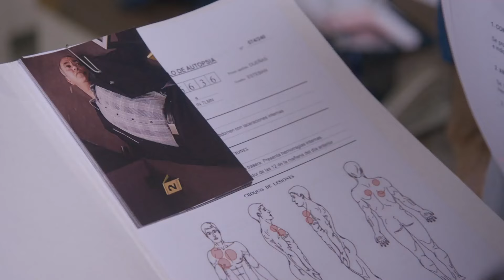Servir Y Proteger Capítulo 1053 Completo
Servir Y Proteger Capítulo 1053